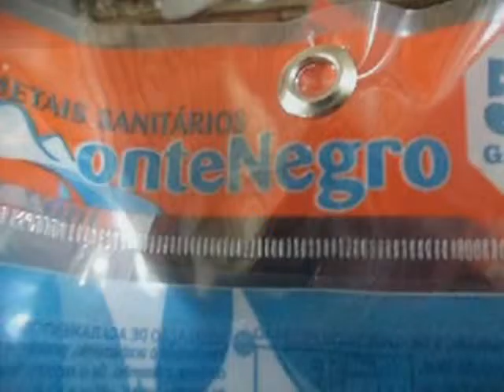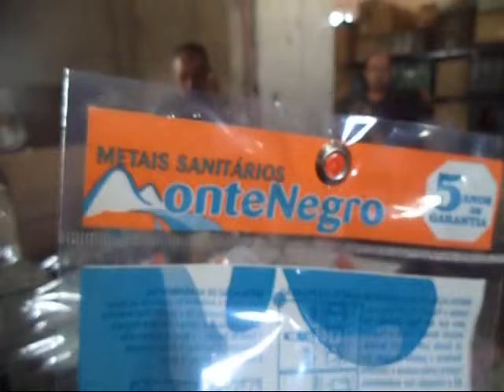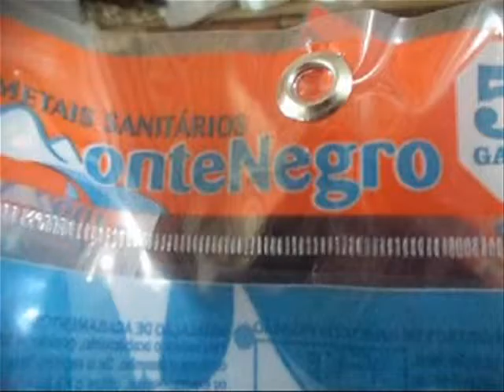VPR Montenegro Comercio de Metais Sanitarios Ltda. - ME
R Timao, 98
Terceira Divisao - Sao Paulo/SP
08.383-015